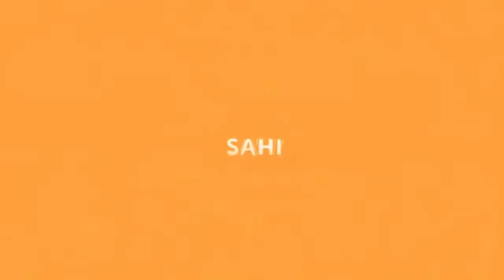Doraemon Them And Ending Song By Original Voice Of Doraemon And Edited By Steven Dias